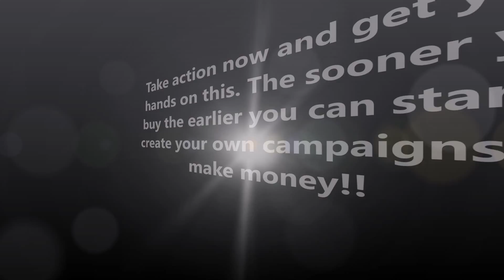The Lazy Money System Pdf | Amazing The Lazy Money System Pdf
The Lazy Money System Pdf: The Lazy Money System by Hans Peter Jeschke is a 35 page eBook that teaches you how to make affiliate sales with Pay Per Click Advertising. Hans writes that this method is very good making a couple hundred dollars a week, especially when you start.

He claims that it can be built up into a full time income over time, though he says it won’t happen right away. The Lazy Money System Pdf

Hans goes through step by step how to set up and implement a campaign on the Bing network. He discusses the best way to write an add and test your campaign. It is very important to test your campaign with various keywords as well as copy. Hans discusses this pretty well. He says he prefers product keywords for newbie marketers because they are much easier to get traffic and commissions with.

Once you get the hang of Bing PPC then and only then does he recommend testing additional keywords. I also like that Hans gave tips that he has learned about what works in setting up the campaign. He gives pictures of exactly what you need to pick in the settings as well as what you must turn off to help you profit the most and keep expenses low.

Hans also likes the Bing Network because he doesn’t need any additional tracking software to keep abreast of his ads. He says that all need tracking is built into the Bing network. The Lazy Money System Pdf

Hans then gives thorough examples of three campaigns he has run. He shows you everything about his campaigns. He tells you what keywords and copy he tested and how much each test keyword cost him.

He shows the keywords with the best conversion rate which usually was a product keyword. He shows his various tests of copy for each ad and also shows you the best converting ad. The Lazy Money System Pdf

I found Hans examples to be very thorough and easy to understand. I actually read his eBook once and found it easy to grasp. I have done Google Adwords in the past and wish I had instructions like this eBook to follow when I first started. I think it would have saved me quite a lot of money in the beginning.

I think The Lazy Money System by Hans Peter Jeschke is a very good course on Bing PPC for anyone who wants to start earning money with PPC. Adwords is too costly for many keywords and Bing is not really used by as many marketers so prices are a lot lower. And, according to Hans the traffic is excellent so you should start making sales pretty fast.

As with any PPC there is a learning curve and even though I think this eBook makes the learning curve easier, you should expect some setbacks initially. But I think if you follow Hans’ advice, these bumps will not be very major and you should be able to profit fairly quickly.

This course won’t make you a lot of money right away, but if you keep building slow and steady I think you might be pleasantly surprised on the profits after awhile. The Lazy Money System Pdf